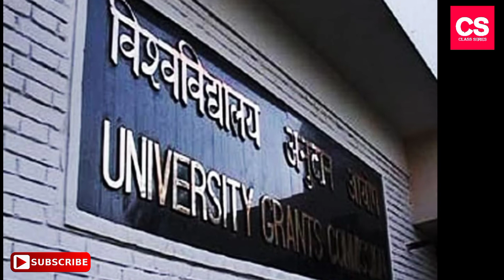UGC To Colleges : Degrees, Mark Sheets Issued Through DigiLocker Are 'Valid Documents'-Class Series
Educational documents like degrees, mark sheets issued on the DigiLocker platform are valid documents, the University Grants Commission (UGC) said, requesting the Higher Educational Institutions to accept these. There are many state as well as central education boards in India which are providing digital documents. Even Central Board of Secondary Education and several universities and higher educational institutions have already started providing digital documents like certificates, transfer certificates.